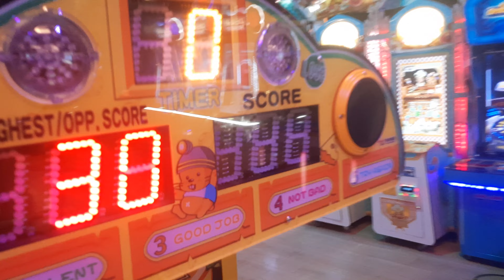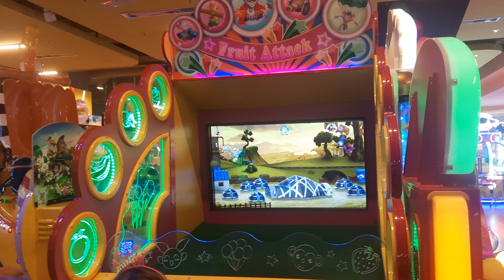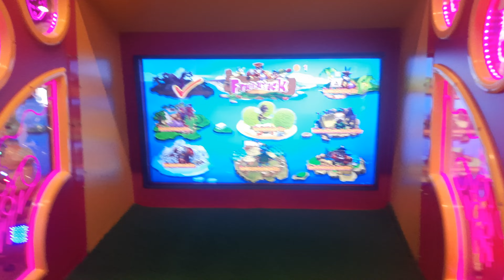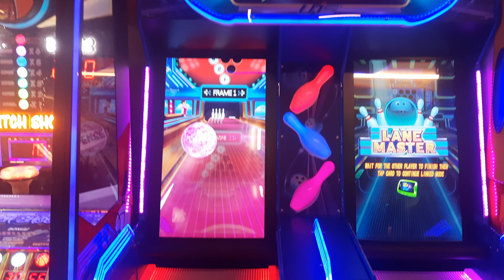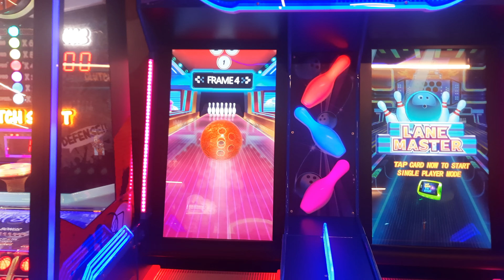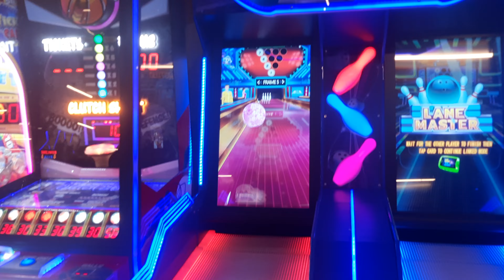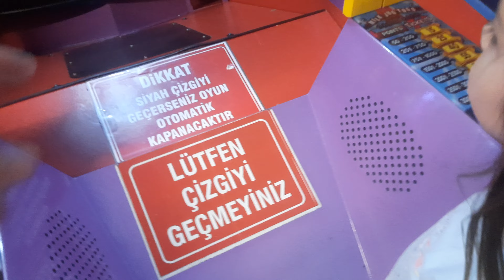Oyun alanı zamanı ☺️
Mina oyun alanında eğleniyor.

İyi seyirler arkadaşlar :)